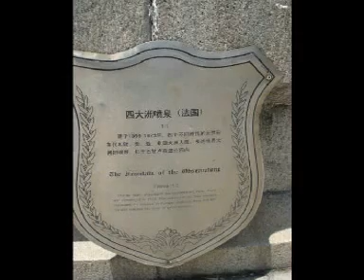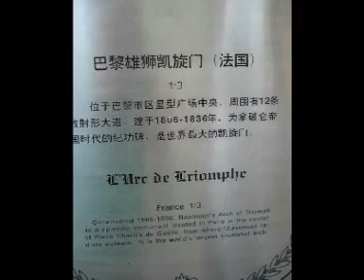Shenzhen Window of the World - 3 (Everytime we touch)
Great scene with great song!